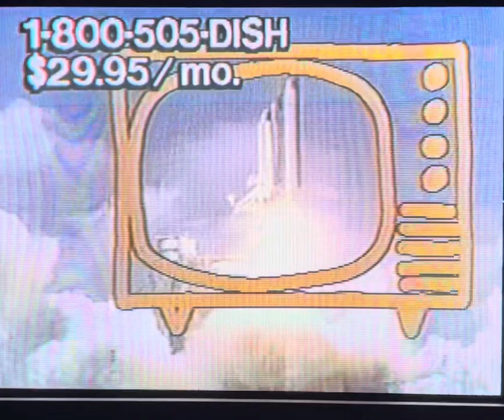Retro Satellite TV Commercial